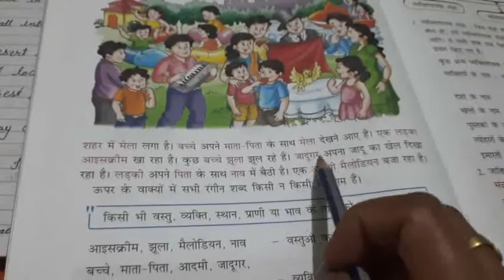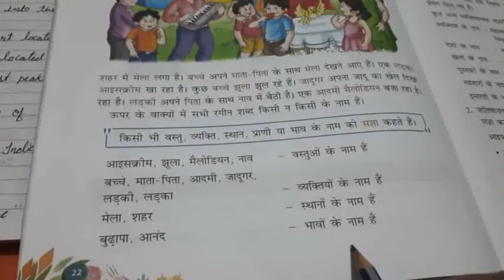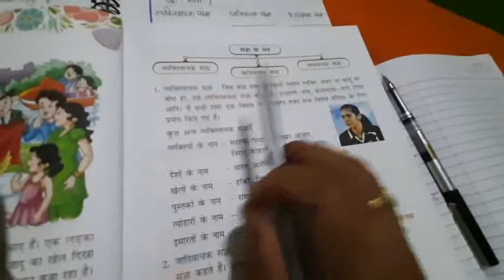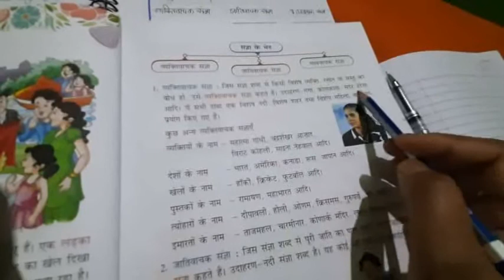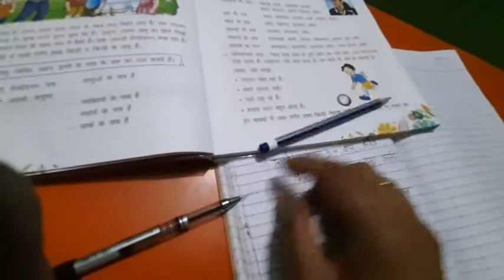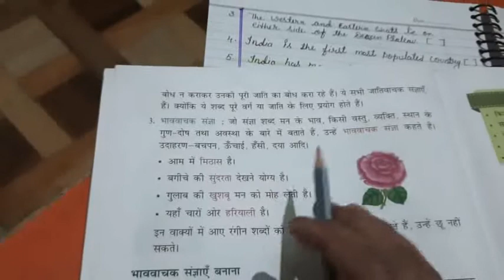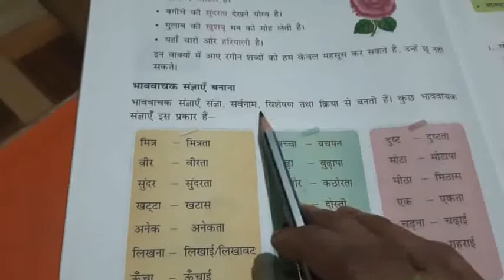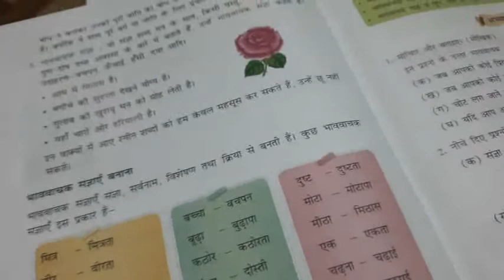Class-2 Hindi language worksheet-31 L-6 Sangya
Fill ups question answer